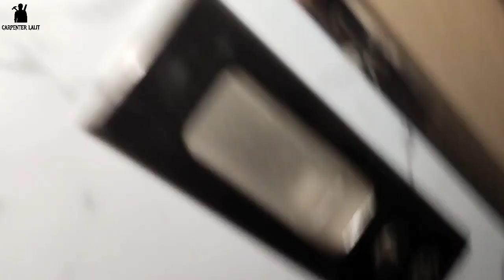How to install sliding door lock। Sliding door lock fitting in hindi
Hello dosto
 Friends, in this video we are going to tell you how to do sliding door lock fitting.

Basic information और 3D वीडियो देखने के लिए इस

Presented and produced by:
lalit kumar sharma
Editing: lalit kumar sharma

Dil se thank you so much for supporting
 love you all